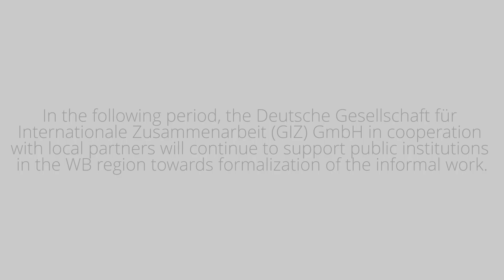Регионална размена на добри практики за регулирање на сезонската работа во ЗБ6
GIZ Отворениот регионален фонд за Југоисточна Европа - Модернизација на општинските услуги има за цел да обезбеди подобри можност за вработување за сезонски работници во шесте земји од Западен Балкан, а преку електронска регистрација. Целта е да се унапреди правната рамка за ангажирање сезонски работници како дел од напорите за сузбивање на неформалната економија и подобрување на условите за работа на сезонските работници.

Финансирањето на оваа активност е овозможено преку Германското федерално министерство за економска соработка и развој (BMZ).

Во рамките на оваа активност во Будва, Црна Гора се одржа конференцијата на тема „Регионална размена на добри практики за регулирање на сезонската работа во регионот на Западен Балкан“. Настанот ги обедини партнерите на GIZ и претставниците од јавните институции од Западен Балкан за да разменат гледишта и искуства за успешно формализирање на сезонската работа во секторите на дејност како што се земјоделството, туризмот и угостителството.

ЦИКП во партнерство со GIZ ќе продолжи да работи на реформата во С. Македонија за да го олесни процесот на донесување ново законското решение со кое ќе се формализира сезонскиот труд и ќе се воспостави електронски систем за поедноставено работно ангажирање.